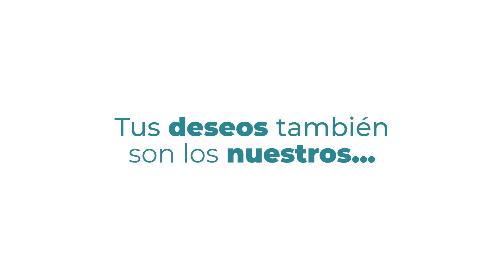¡Feliz navidad! Próspero 2024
✨ Cada año nuevo viene con oportunidades y desafíos. Cada año nuevo compartimos los mismos deseos. Tus deseos también son los nuestros.

Zorionak eta urte berri on! 🎄
¡Feliz navidad y próspero 2024!🎄